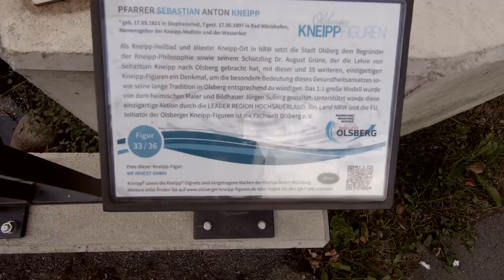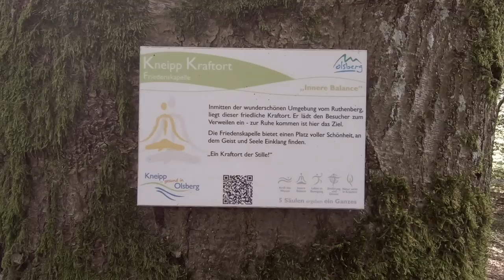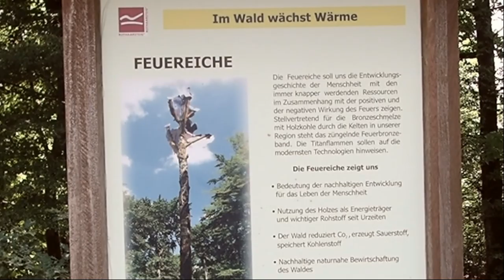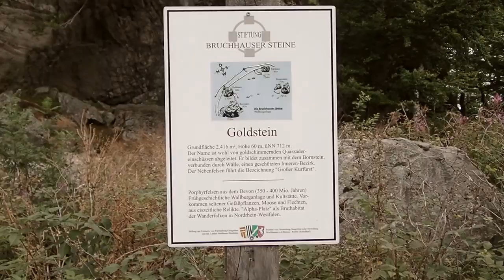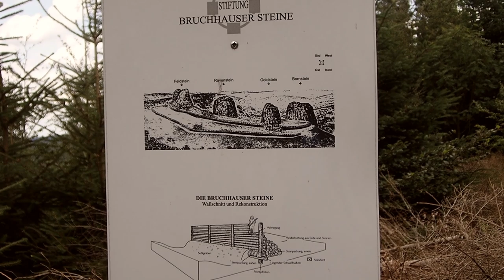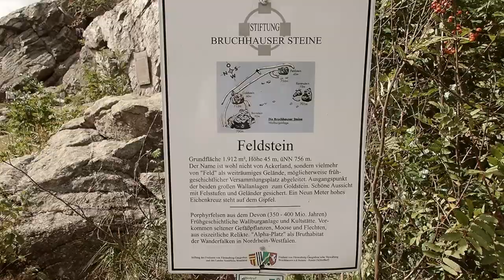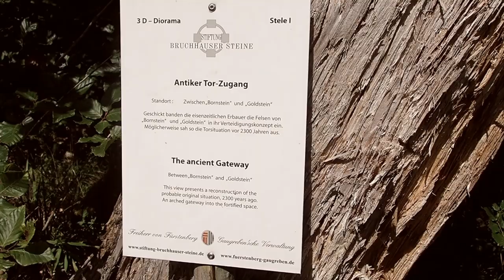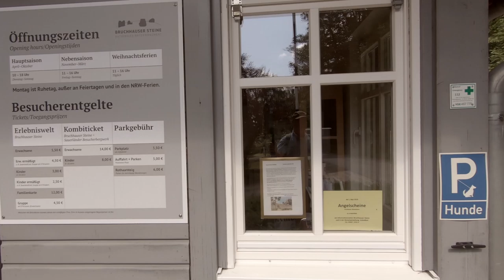Bruchhauser Steine | Wanderung im Sauerland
Diese kleine Wanderung an den Bruchhauser Steinen bei Olsberg im Hochsauerlandkreis hat an mir an diesem wunderschönen Sommertag Anfang August 2019 jedenfalls eine Menge Spaß gemacht. Auch wenn kleine Abschnitte zu der Zeit nicht ganz in Schuss gehalten waren, sie waren zugewachsen. Das kommt davon wenn man sich nicht an die ausgeschilderten Wege hält…